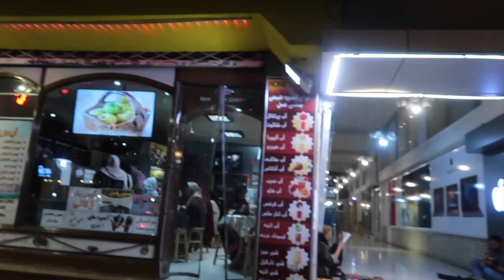VISITING IRAN'S HOLY CITY (MASHHAD VLOG) | سفر خانوادگی به مشهد